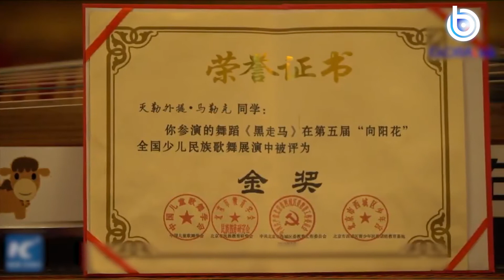PEMANDANGAN INDAH DI KANSAS XINJIANG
Bagi para pecinta wisata alam, destinasi danau yang terletak di Xinjiang, China ini jangan sampai kamu lewatkan!

Danau ini terletak di ujung utara Xinjiang dan di perbatasan provinsi dengan Kazakhstan, Mongolia dan Rusia. Terkenal karena pemandangannya yang sangat indah apalagi kalau saat musim dingin, Danau Kanas dijuluki "tanah murni di bumi". Mari kita simak videonya bersama yuk, sobat! Siapa tahu bisa jadi referensi liburan kalian nih nantinya. 😍🥰